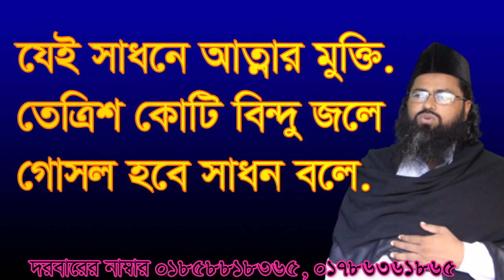তেত্রিশ কোটি বিন্দু জলে যেই সাধনায় আত্নার মুক্তি, tettis koti bido j jey sadonay attar mokti